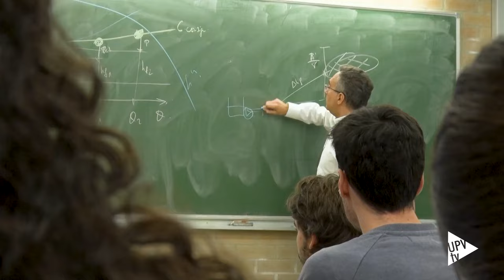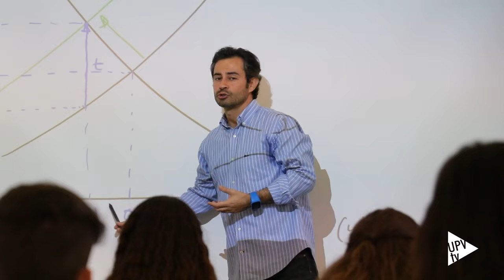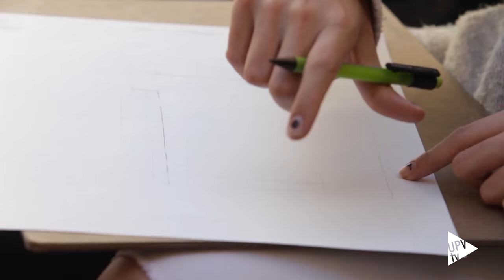QS World University Rankings 2025 - Noticia @UPVTV; 05-06-2024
Un año más, y van 13 de manera consecutiva, QS World University Rankings ha vuelto a incluir a la Universitat Politècnica de València (UPV) entre las 500 mejores universidades de todo el mundo. Concretamente, la institución actualmente dirigida por José E. Capilla ocupa el puesto 436, mejorando en 40 posiciones su ubicación en la edición inmediatamente anterior.

Así lo certifica la última edición de la prestigiosa clasificación elaborada por la consultora Quacquarelli Symonds que, tras valorar un total de 5.663 instituciones de 106 países, destaca a la UPV en sostenibilidad (178ª), redes internacionales de investigación (248ª) y reputación académica (335ª), además de incluirla como top 10 nacional en citas por escuela, ratio de estudiantes por docente, sostenibilidad y estudiantes internacionales.